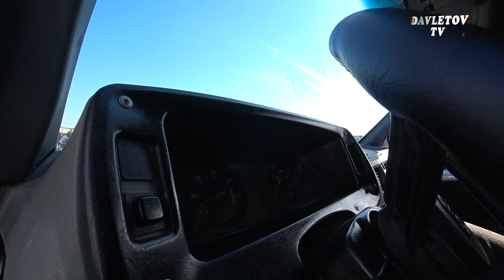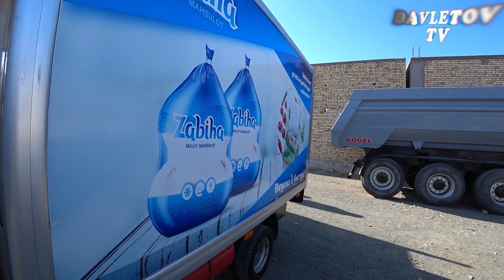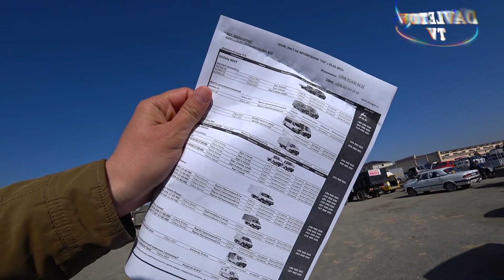NON TOPOR MASHINALAR NARXI ХОРАЗМ МАШИН БОЗОР 2021